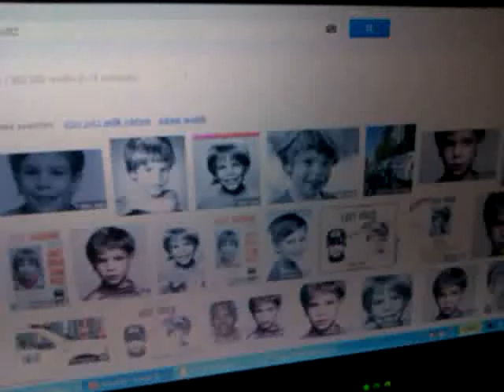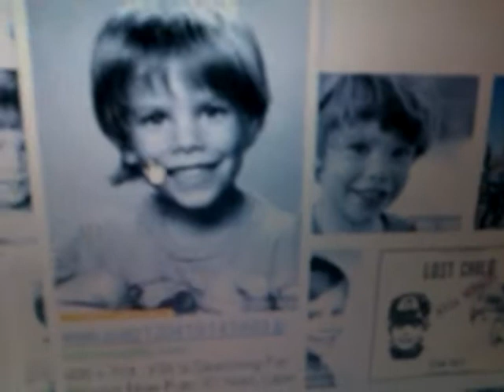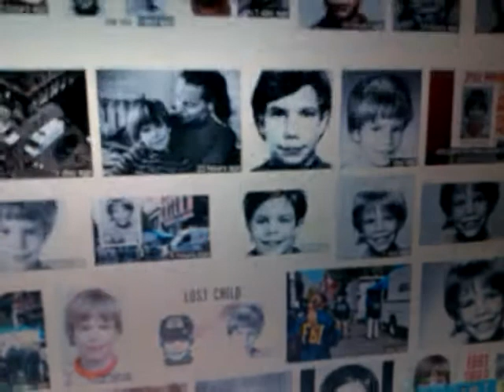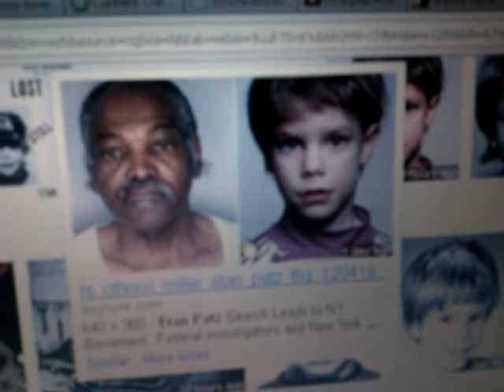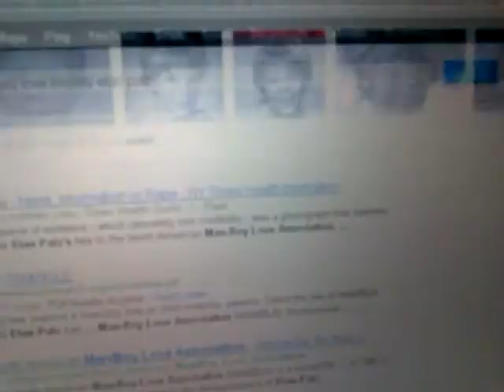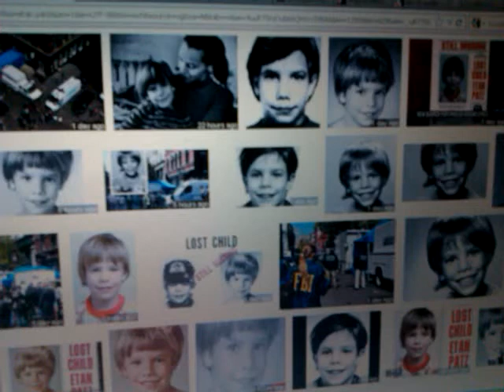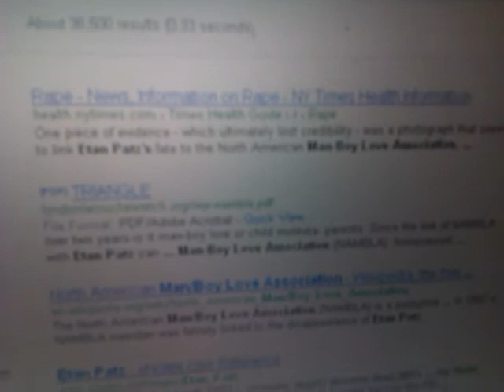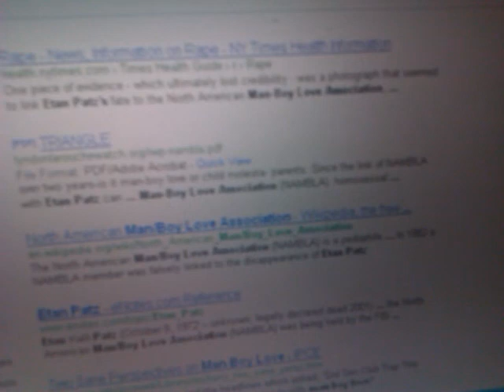ETAN PATZ: A New Spin on 33 Year Old Case? Child Sacrifice or Mass Distraction? No NAMBLA?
What is being conjured up? What new upgrade is the public being subjected to unawares? Just Do The Math?

ETAN PATZ: A New Spin on 33 Year Old Case? Child Sacrifice or Mass Distraction? No NAMBLA? What's really behind the recent headlines? Did Othniel Miller harmm the boy? Or, Is he being made into the convenient scapegoat? Why is there no mention of the Man-Boy Love Association 33 years later? Or, are Gays and homosexuals immune from sexual crimes like pedophilia and/or abduction like heteros so-called sexuals?!